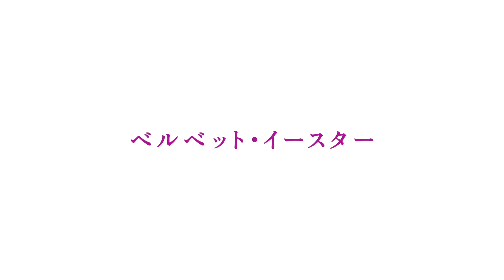荒井由実 - ベルベット・イースター (from「日本の恋と、ユーミンと。」)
1976.3.5 single「翳りゆく部屋」カップリング曲
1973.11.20 album「ひこうき雲」収録曲

140万人＊待望のユーミン史上究極ベスト!!

恋愛のテッパン45曲を収録した
荒井由実から松任谷由実までのパーフェクト・セレクション!!

デビューから40年。荒井由実から松任谷由実まで、時代を超え選び抜いた究極の
ベストアルバムがついに完成。日本人なら誰もが聴いた永遠のラブソング45曲に
加え、スペシャルトラックとして、自身のルーツとなる歴史的名曲「青い影」を、
ロンドン アビーロードスタジオでプロコル・ハルムのメンバーと共演し収録。3枚
組、全46曲。初回限定盤は、特典DVD"観るベスト"付き。

松任谷由実 40周年記念ベストアルバム
「日本の恋と、ユーミンと。」
2012年11月20日発売